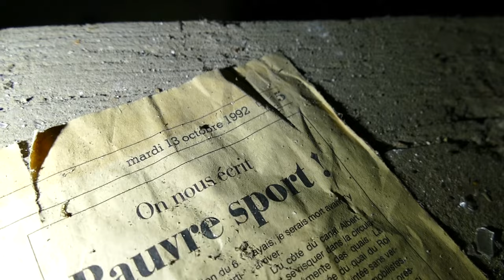1992 VERLATEN DISCOTHEEK - VERBAZINGWEKKENDE vondst in België